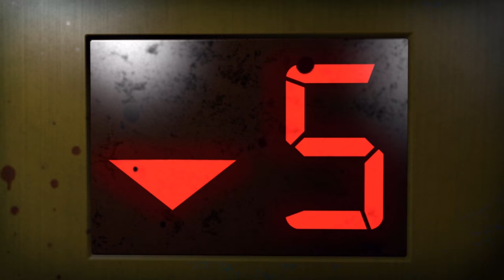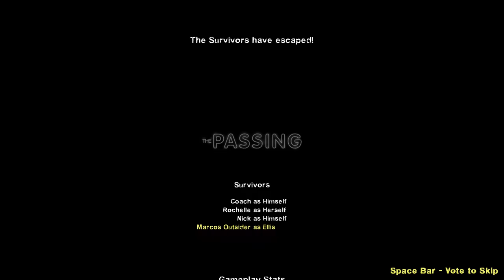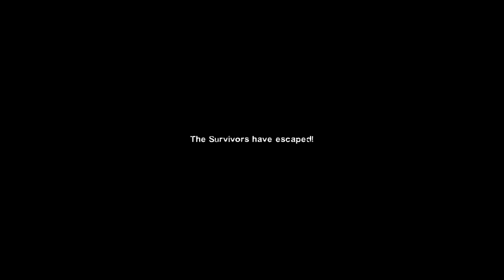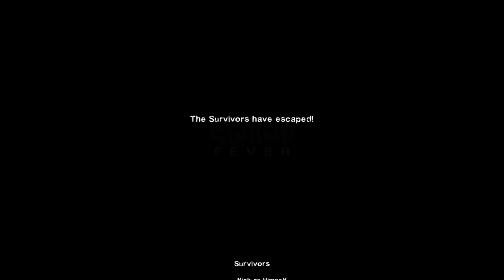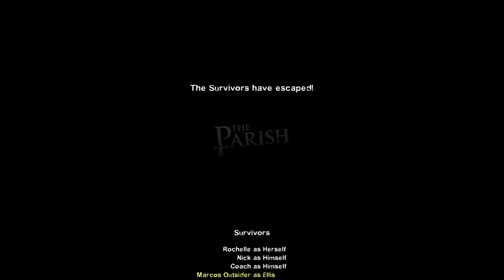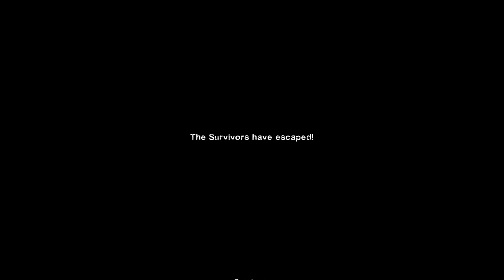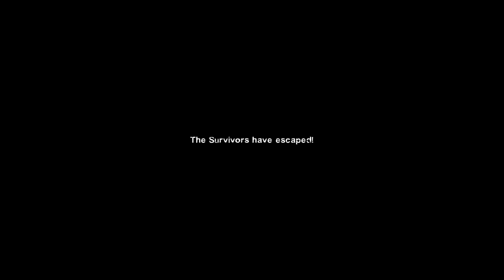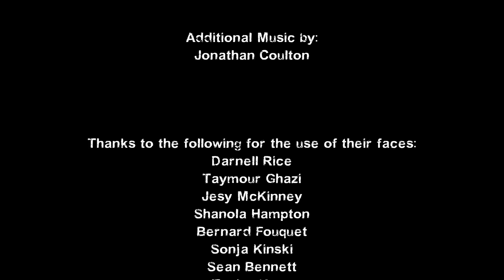Left 4 Dead 2 (PC) Full Game (with the Last Stand Update) [4K 60fps]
0:00:00 L4D2 Intro Cutscene
0:02:54 Dead Center
0:40:38 Cutscene (The Passing)
0:41:20 The Passing
1:18:02 Dark Carnival
2:06:50 Swamp Fever
2:45:49 Hard Rain
3:20:03 The Parish
4:12:12 Cutscene (The Sacrifice)
4:13:19 The Sacrifice
4:40:58 L4D1 Intro Cutscene
4:45:23 No Mercy
5:21:08 Crash Course
5:50:17 Death Toll
6:34:43 Dead Air
7:20:22 Blood Harvest
7:53:45 Cold Stream
8:26:14 Cutscene (The Last Stand)
8:26:38 The Last Stand
8:53:55 Credits